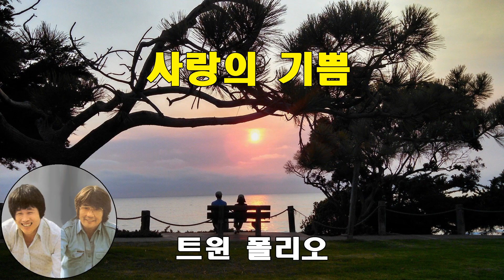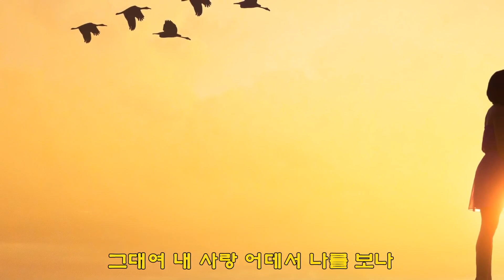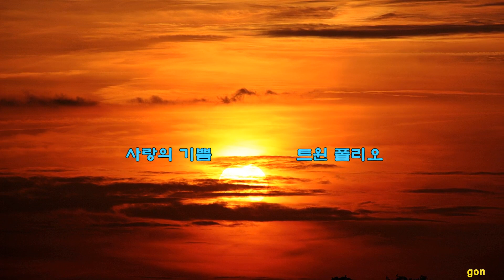사랑의 기쁨 - 트윈 폴리오(Plaisir D'amour - Twin Folio)(1988) 【번안곡】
원곡 “Plaisir D'amour(“Pleasure of love”)”은 플로리안(Jean-Pierre Claris de Florian)의 사랑을 잃은 아픔과 슬픔을 표현한 시(詩)에 18세기에 마르티니(Jean Paul Egide Martini)가 곡을 붙인 클래식 성악곡으로 어떤 여인과의 이루지 못한 사랑에 대한 애절함과 그리움으로, 지나간 사랑을 잊지 못하고 괴로워하는 마음을 표현한 한 남자의 심정을 노래한 비련의 노래입니다.
 나나 무스꾸리(Nana Mouskouri)와 에디트 피아프가 샹송으로 불러 대중음악으로 잘 알려진 곡을 ‘두 장의 악보’라는 뜻의 듀오(duo) ‘트윈 폴리오(Twin Folio)’가 번안해서 부른 곡입니다.
(가사lyrics)
사랑의 기쁨은 어느덧 사라지고
사랑의 슬픔만 영원히 남았네
어느덧 해 지고 어둠이 쌓여오면
서글픈 눈물은 별 빛에 씻기네
사라진 별이여 영원한 사랑이여
눈물의 은하수 건너서 만나리
그대여 내 사랑 어데서 나를 보나
잡힐 듯 멀어진 무지개 꿈인가